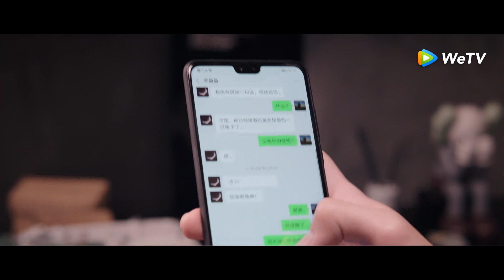Clip | สถานการณ์แบบไหนกันนะ?!? อวี๋ถูช่วยจิงจิงเฝ้าบ้าน | ดุจดวงดาวเกียรติยศ [พากย์ไทย] EP8 | WeTV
นักแสดง: หยางหยาง ตี๋ลี่เร่อปา พานเยว่หมิง หูเข่อ หวางเยี่ยนหลิง เจิ้งเหอฮุ่ยจื่อ
สิบปีก่อน เฉียวจิงจิงไม่คิดว่าตัวเองจะส่องประกายเป็นดาวได้ แต่ถึงเธอจะสวยน่ารัก ผู้ชายที่เธอชอบกลับไม่รู้และไม่เคยสังเกตเห็นเธอเลยแม้แต่น้อย... เฉียวจิงจิง ซูเปอร์สตาร์สาวมืออาชีพ ทำงานหนักมาก แอบชอบเพื่อนสมัยเรียนมาเป็นสิบปีและไม่เคยลืมเขา แต่ในระหว่างระยะเวลาสิบปี เธอก็ยังใช้ชีวิตปกติ ยังมีแฟน ยังหวังว่าจะสามารถใช้ชีวิตได้โดยปราศจากผู้ชายคนนั้น อวี้ทู่ หรืออวี้ต้าเสินแห่งโรงเรียนมัธยม เขามีความฝันที่จะเป็นวิศวกรการบินและอวกาศ แต่ครอบครัวอยากให้เรียนเกี่ยวกับการเงิน แม้จะเรียนตามครอบครัวชี้นำ แต่กลับเลือกเรียนต่อและทำงานในหน่วยงานด้านการบินและอวกาศแห่งชาติ ระหว่างเรียนเขาได้คบหาผู้หญิงคนหนึ่ง ไม่กี่ปีก็เลิกกัน ทั้งสองคนพบกันอีกครั้งในโลกออนไลน์ ในเกม King of Glory